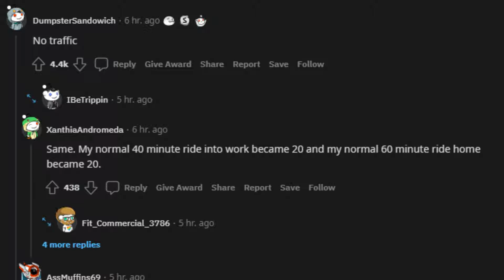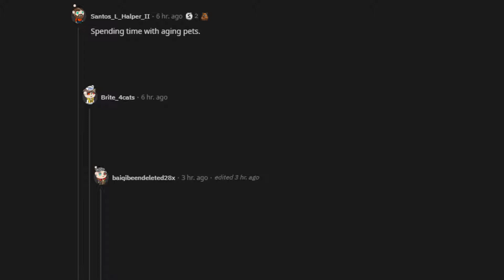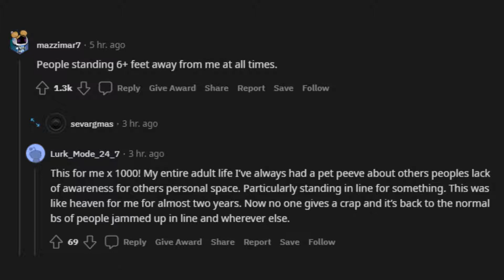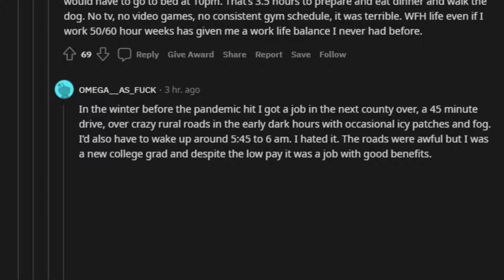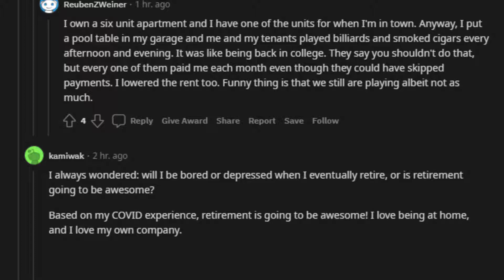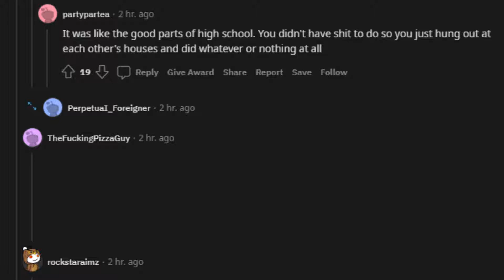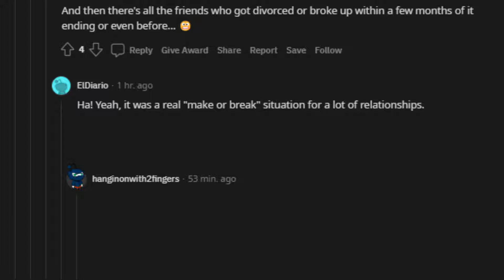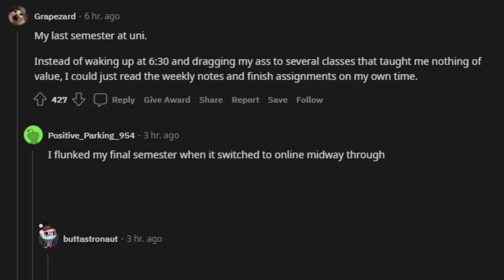The Best Part Of The Lockdown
r/AskReddit: In this Video, Redditors share their crazy stories.